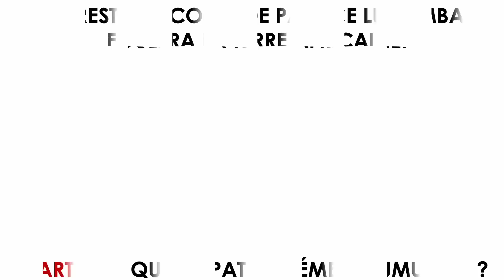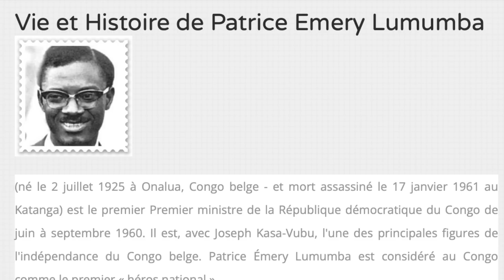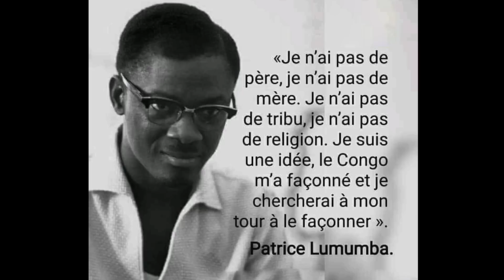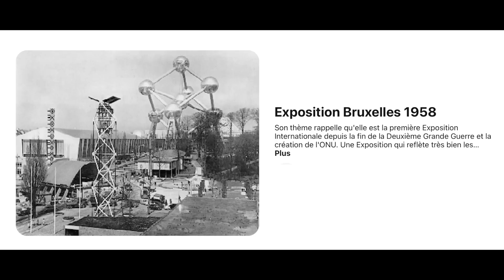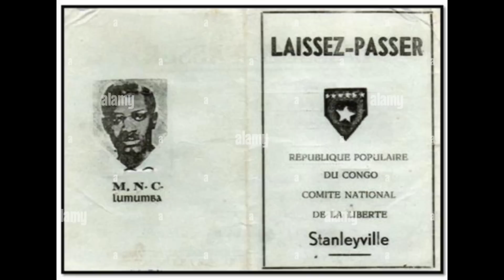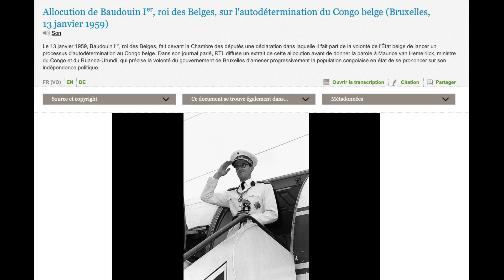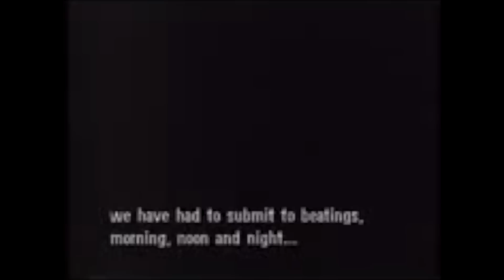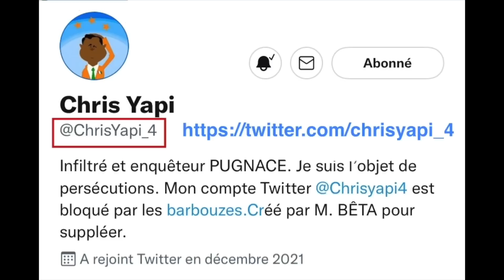PARTIE 1 - QUI EST PATRICE ÉMERY LUMUMBA, LE HÉROS DE L'INDÉPENDANCE DU CONGO ?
LE RESTE DU CORPS DE PATRICE LUMUMBA FOULERA LA TERRE AFRICAINE.

Rarement assassinat politique n’aura fait couler autant d’encre et de salive. Un fils de l’Afrique qui voulait défendre le droit inaliénable qu’a chaque peuple de disposer de lui-même, s’est fait trucider par les ennemis de la cause africaine. Le Premier ministre belge Alexander De Croo évoque les « regrets » de la Belgique dans l’assassinat de Lumumba quant aux « excuses », elles auraient été faites il y a 20 ans par le ministre des Affaires étrangères et elles seront « clairement réitérées ».